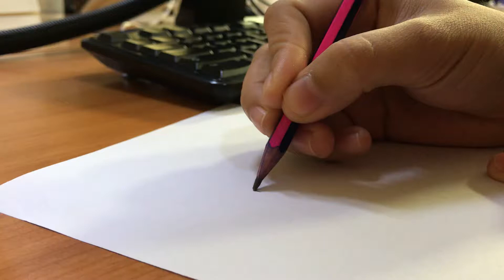How to draw cloud ☁️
For kids​ and all our baby
សម្រាប់​ក្មេង​ៗ​ និង​ កុមារ​គ្រប់​រូប​ 😘😘